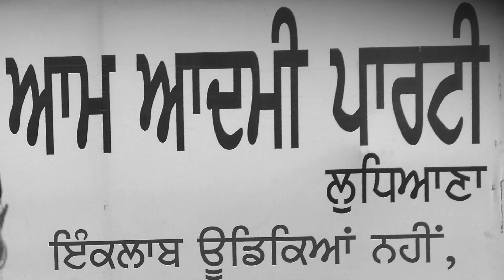Public Opinion - Aam Aadmi Party and Ludhiana Candidate HS Phoolka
Mr. Harvinder Singh Phoolka, Senior Advocate and Lok Sabha Candidate for the Aam Aadmi Party from Ludhiana.

Election Day: April 30, 2014
Vote for Aam Aadmi Party - Ludhiana Candidate
Harvinder Singh Phoolka - Senior Advocate

Address: 86-J Sarabha Nagar,
Near Guru Nanak Public School, Ludhiana, Punjab